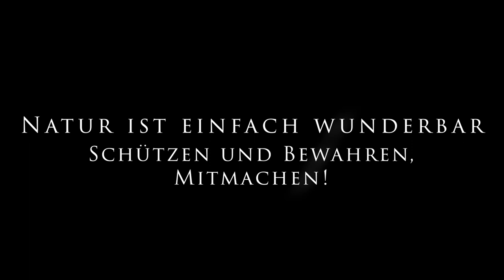Didi Dachs und Mighty Mouse in einem Wald in Melle (Nds.)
Melle ist einfach eine tolle Stadt zum Leben. Warum? Vieles in der Natur ist noch herrlich intakt. Es gibt hier sogar Dachse!! 🥰🥰🥰

Was für eine Ehre, ein solches Tier entdecken zu dürfen.Ein kleiner Film: In den Hauptrollen "Didi Dachs" und "Mighty Maus"---

Neulich bei der Pilzsuche in einem Wald im Meller Stadtteil Oldendorf (soll geografisch nicht näher genannt werden) Dachsspuren entdeckt."Da könnte man mal genauer hinschauen", noch so gedacht, als sich plötzlich, wenige Minuten später, ein riesiges Geflecht eines Multikomplex-Dachsbaus (mindestens 20 Eingänge) offenbarte.😲

Interessant: Vor einem Eingang lagen, wild verstreut, viele Heidelbeeren, obwohl diese erst in ca. 50 Meter Entfernung wachsen.Und siehe da: Die Wildkamera offenbarte: Kurze Zeit nach der Geisterstunde zeigte ein Dachs sein edles und selten sichtbares Antlitz.Das erste Mal in meinem Leben so ein Tier in der Natur entdeckt. Fast schon ein magischer Augenblick.

Scheinbar teilt er sich den Bau (oder einen Teil dessen) mit einer Mäusefamilie (die offen gesagt etwas gefährlich lebt).

Dachse sind "ultraaszinierend". Sie leben teilweise über deutlich mehr als hundert Jahre generationsübergreifend in ihren architektonisches Kunstwerken.Wikipedia schreibt z.B.:"Der Dachs gräbt sich im Waldboden einen Bau, der meist größer als beim Fuchs ist. Dachsbaue können Jahrzehnte alt sein und enorme Ausmaße mit mehreren Etagen annehmen. Dachse gehen gern in die Tiefe. In etwa fünf Meter Tiefe liegt der Wohnkessel, der über zahlreiche Gänge mit der Oberfläche verbunden ist.

 Diese Gänge dienen der Luftzufuhr und als Ein- und Ausgänge. Im Gegensatz zum Fuchs polstert der Dachs den Kessel seines Baues mit trockenem Laub, Moos oder Farnkraut aus.Ein Dachsbau kann über sehr lange Zeit benutzt werden. Jede Generation dehnt ihn weiter aus und fügt weitere Wohnkammern hinzu. Ein in England untersuchter Dachsbau umfasste 50 Kammern und 178 Eingänge, die durch insgesamt 879 Meter Tunnel miteinander verbunden waren. In einem bei Malchin in Mecklenburg-Vorpommern untersuchten Bau wurden mindestens 13.000 Jahre alte Knochenreste gefunden.

Die Unterscheidung eines Dachsbaues von einem Fuchsbau ist insofern einfach, als sich in der Nähe von Dachsbauen regelmäßig so genannte Dachsabtritte befinden. Der Dachs setzt seinen Kot nämlich in dafür von ihm gegrabene kleine Erdlöcher. Typisch ist auch die ausgetretene Rinne (Geschleif) am Eingang zum Bau, die in einen deutlich erkennbaren Pfad (Dachs-Pass) übergeht. Nicht selten werden die Baue aber auch von Fuchs und Dachs gemeinsam bewohnt.

"Und zur Ernährung: "Im Unterschied zu anderen Mardern ist der Dachs kein ausgesprochener Fleischfresser, sondern nimmt überwiegend pflanzliche Kost zu sich, zu denen Wildobst, Wurzeln, Beerenobst, Samen und Pilze zählen. Als Allesfresser zählen jedoch auch kleine Tiere, wie Würmer, Schnecken, Kleinsäuger und Insekten, sowie Nestlinge und Eier von bodenbrütenden Vögeln, zu seinem Nahrungsspektrum.Bei der pflanzlichen Kost, die vor allem in Sommer und Herbst eine Rolle spielt, wird das jahreszeitliche Angebot genutzt, das aus Getreide, Mais und Feldfrüchten aller Art, Obst, Beeren, Sämereien, Wurzeln und Knollen bestehen kann.

Insbesondere im Mais kann Wildschaden entstehen. In Mastjahren werden Eicheln intensiv als Nahrung genutzt.Einen großen Anteil der tierischen Nahrung machen, neben Regenwürmern, Insekten aus, wobei insbesondere die Imagines von Hautflüglern, Larven von Mai- und Mistkäfern, Nachtfaltern sowie Laufkäfer beliebt sind. Weitere Wirbellose wie Schnecken oder Muscheln spielen eine untergeordnete Rolle. Bei den Kleinsäugern sind mit einem großen Anteil vor allem Wühlmäuse vertreten. Seltener gehören Spitzmäuse, Maulwürfe oder junge Wildkaninchen zur Beute.Als natürliche Feinde des Igels sind Dachse in der Lage, diese mit ihren Krallen aufzurollen und zu verzehren, wobei sie ihre Schnauze in die kleine Lücke an der Bauchseite des zusammengerollten Stacheligels stecken. Daher zählen sie in Mitteleuropa neben den Uhus zu deren größten Fressfeinden.Größere Säugetiere werden allenfalls als Aas aufgenommen. Amphibien, Reptilien oder Fische sind eher Zufallsbeute, können aber auch mancherorts einen hohen Gewichtsanteil an der Nahrung ausmachen."

Das Dachsgelände wird demnächst noch vorsichtig mit weiteren Nacht-Kameras begleitet. So etwas zu sehen ist herrlich. Es funktinoniert insbesondere in gut strukturierten, artenreichen Wäldern.Da haben Eigentümer und Förster sehr gute Arbeit geleistet! Großes Lob - und vor allen Dingen Dank!Beteiligen wir uns. Machen wir weiter. Geben wir nicht auf!

500 AKA – 500 Menschen aktiv für Klima- und Artenschutz in Stadt und Landkreis Osnabrück